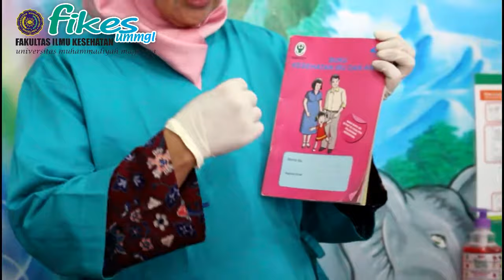Anthropometric Measurement pada Bayi | Keperawatan Anak | Ns. Reni Mareta, M.Kep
langkah-langkah dalam skill Antrhopometric Measurement pada Bayi